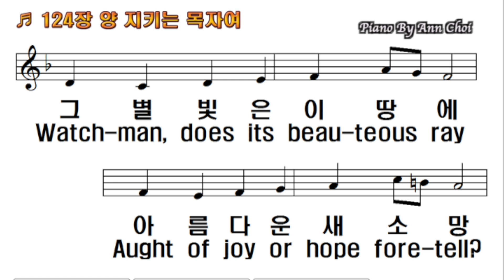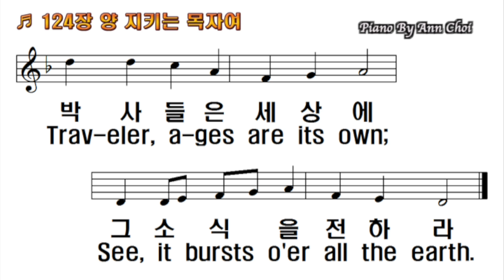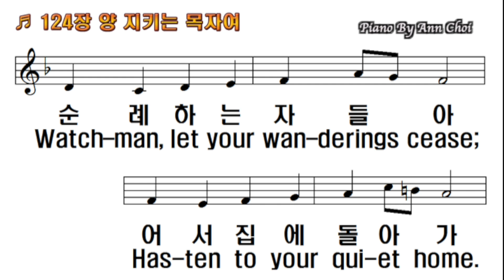찬송가 124장 양 지키는 목자여 Watchman, tell us of the night